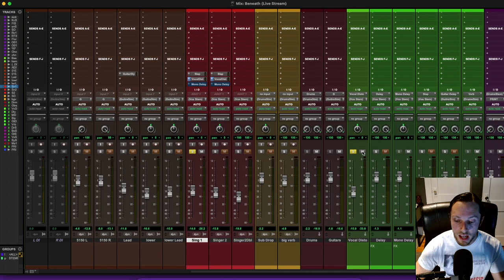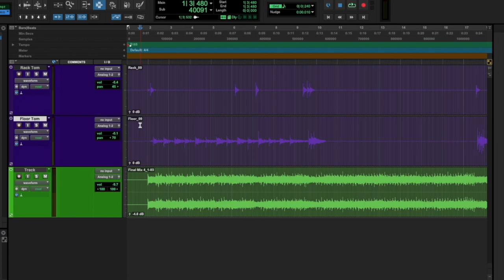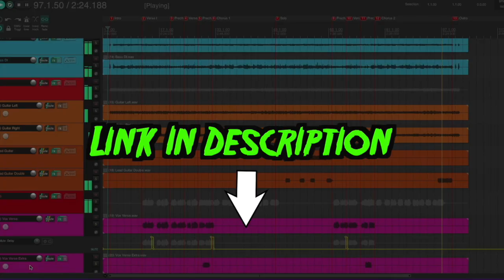Should You Master Your Own Mixes?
►► Multitrack Download w/ Mixing Cheatsheet & Tutorials → Get FREE access to the Crisp & Clear Heavy Mix Formula

Should You Master Your Own Mixes?  Is self-mastering a good idea when you want 100% pro-sounding results?